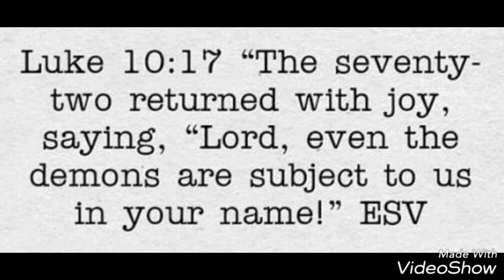KickStart The Last Reformation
Ambarawa & Salatiga